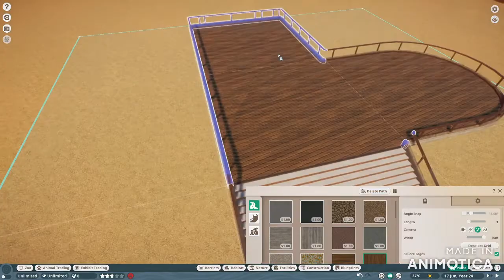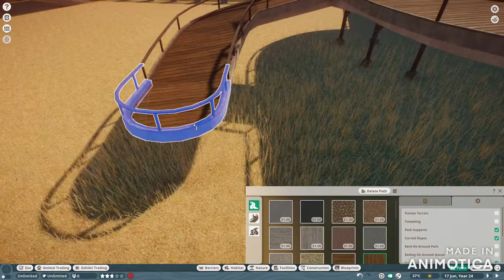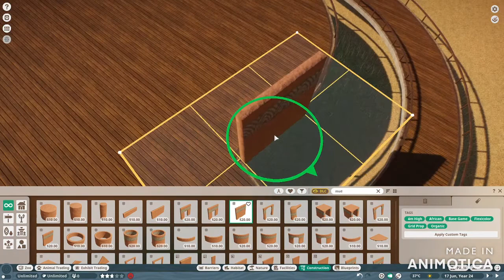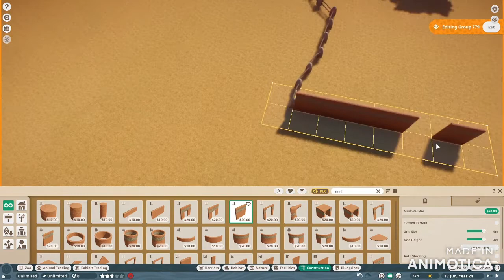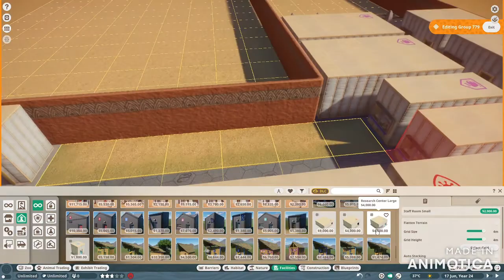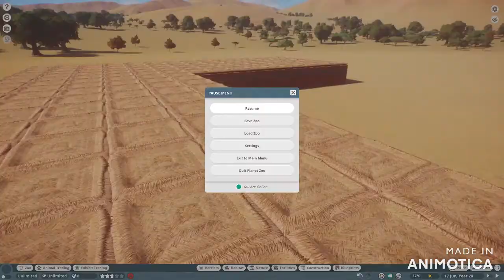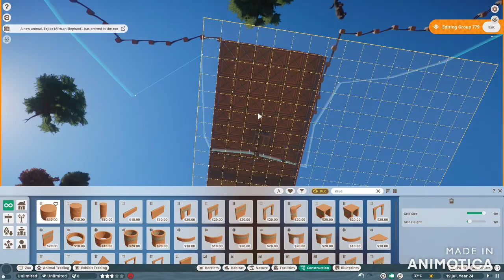Giant's Plains Mnyama Zoo Eps 7 Planet Zoo